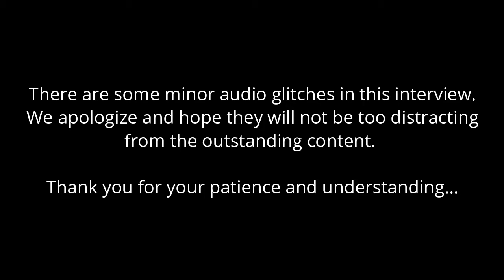Allies: Helping Parents Navigate Sexual Topics with their Kids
PSR Episode #783

Parents today are wondering how to help their kids navigate the sex-saturated culture we live in, and how to do so with confidence and hope. In this episode, our Family Care Specialist, Anne Kerr, shares some powerful and practical insights to help parents connect with their kids in a way that promotes trust and safety.